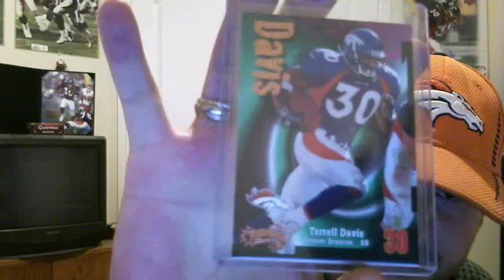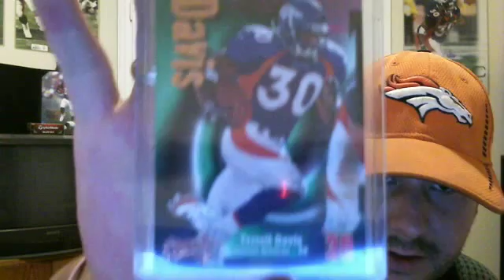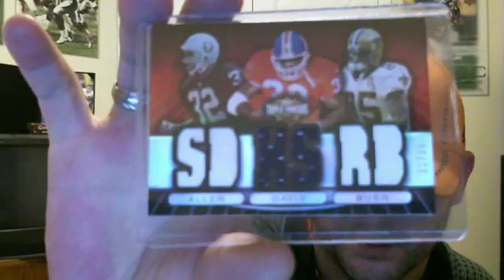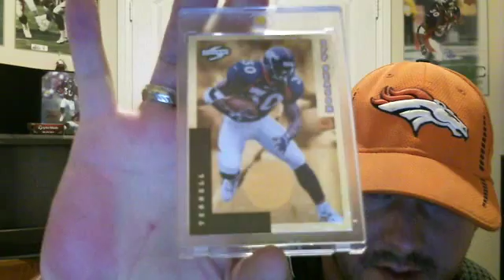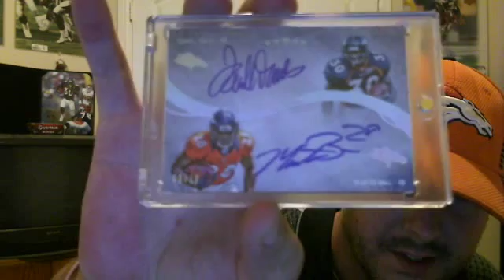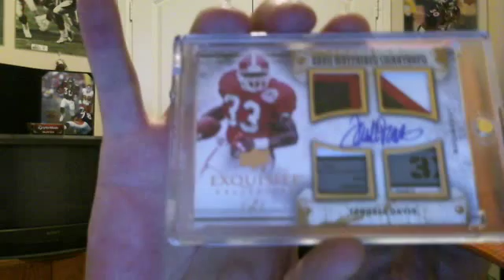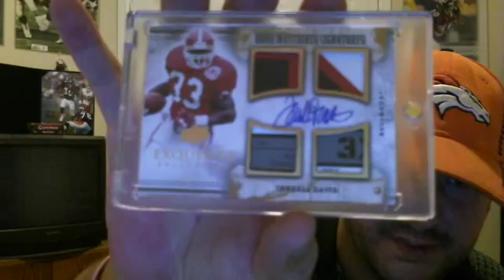MORE INSERT AND AUTO ADDITIONS!! MORE 1/1S?? FATAL PATCH AUTO!!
More insert and auto pick-ups for the collection.  Would like everyone's opinion on which card should be the cornerstone of the collection.  Thanks everyone for watching!!